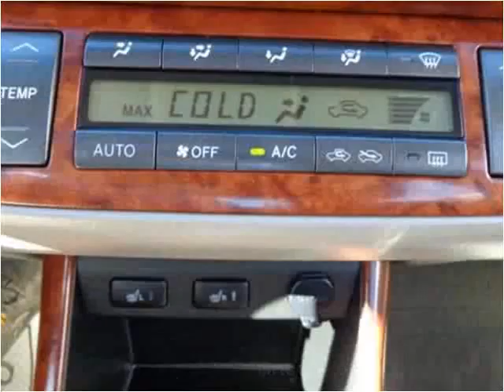2004 Toyota Camry Used Cars Sheridan WY